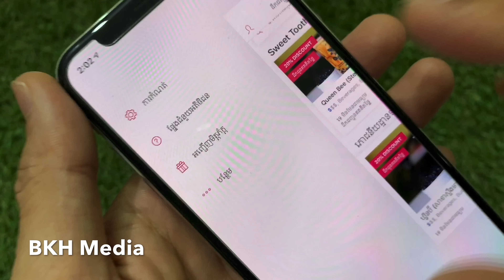ប្រើ ចុះឈ្មោះ និងកម្ម៉ង់របស់ញាំតាម FoodPanda App ងាយៗ - Register and order Food Drink by FoodPanda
ទស្សនាវីដេអូនេះបងប្អូននិងយល់ដឹងពីៈ វិធីប្រើ ចុះឈ្មោះ និងកម្ម៉ង់របស់ញាំតាម FoodPanda App ងាយៗ - How to register and order food drink by FoodPanda App. This movie will show you how to easy using, registering and ordering food drink by FoodPanda App.